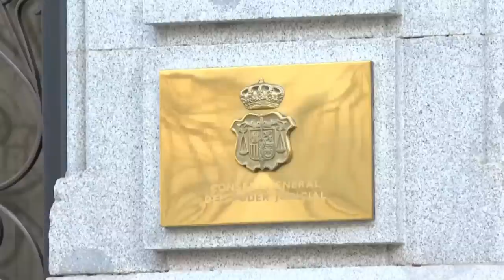🔴El voto contra el bloqueo del CGPJ será la base para impedir que Sánchez controle su renovación🔴